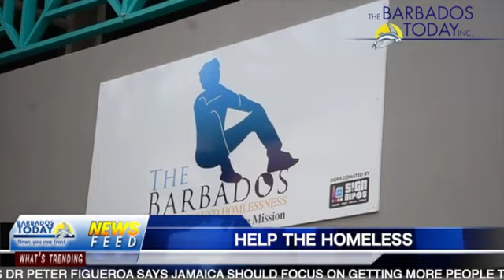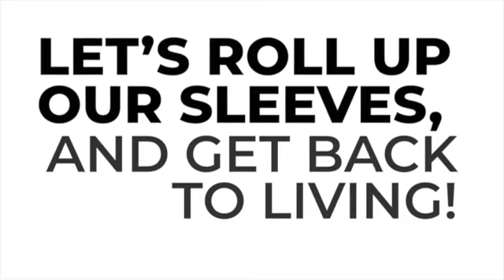BARBADOS TODAY MORNING UPDATE - December 17, 2021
The Crane Resort says it’s sticking to strict protocols.
The NCSA launches its workplace survey on substance abuse
…and more in your Barbados TODAY Morning News Update…